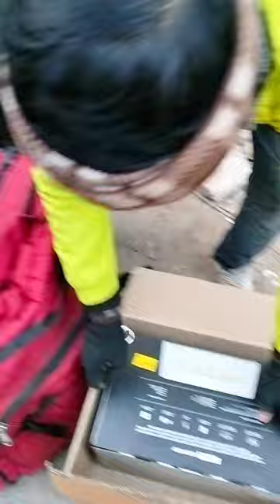Marshall Acton || 60 W Bluetooth speaker , white